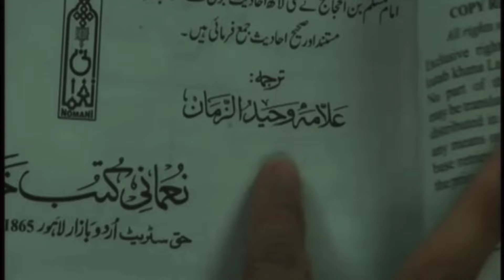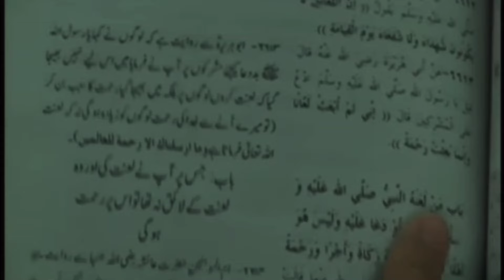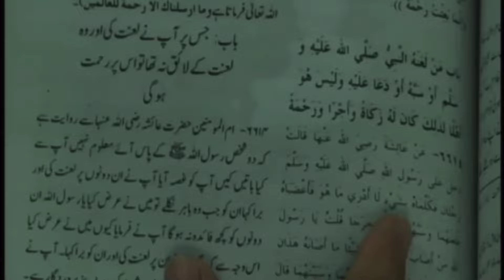Sahi Muslim Majood Rawayat |Engineer Muhammad Ali Mirza Vs Hassanllahyari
Kia Nabi pak ﷺ  ky Valdain kafar tha? Shia vs Ahly Suniat